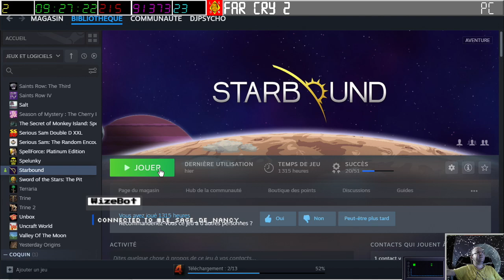[24-07-2023] Starbound avec PtitSeb_Live - Episode 05 [LSDN]